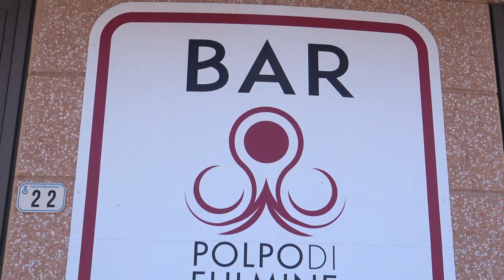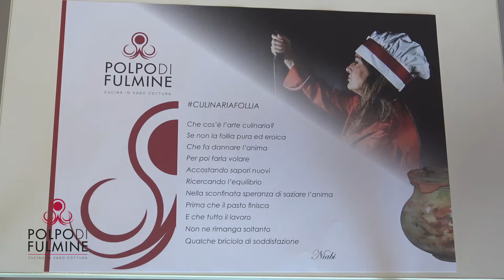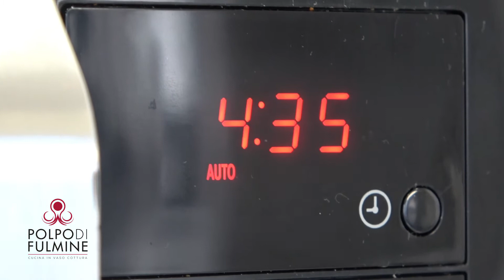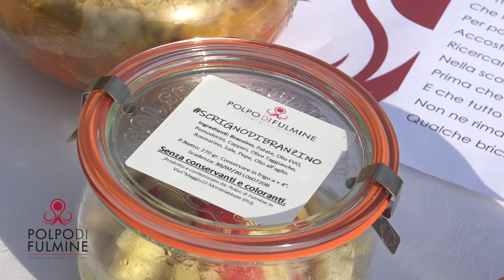Polpo di Fulmine puntata3